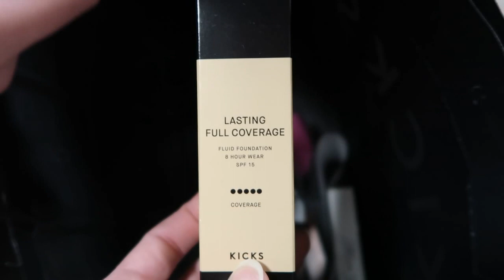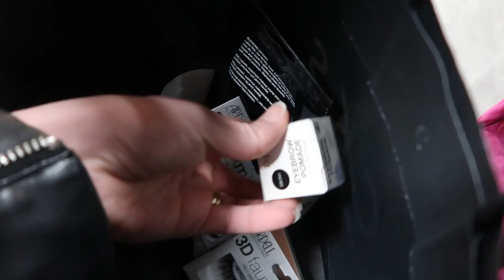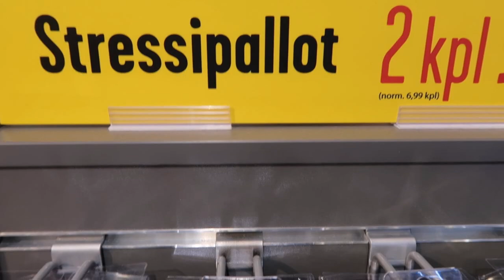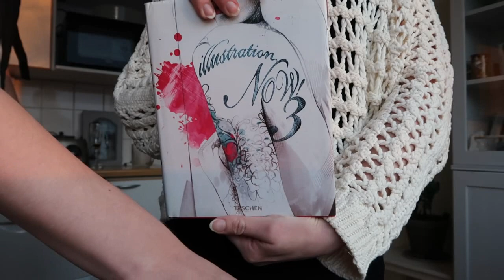SHOPPAILUPÄIVÄ & YSTÄVIÄ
Mites teidän pyhät rullas? Me poikettiin Ideaparkiin ja sieltä ystävien luokse hengailemaan. Mukavaa tulevaa viikkoa kaikille.

Seuraa myös IG:
ruuhkainkeri